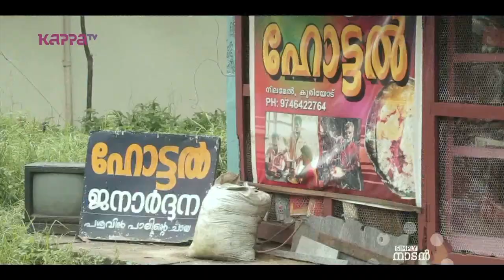Simply Naadan - Kanji Kada - Part 01 - Kappa TV